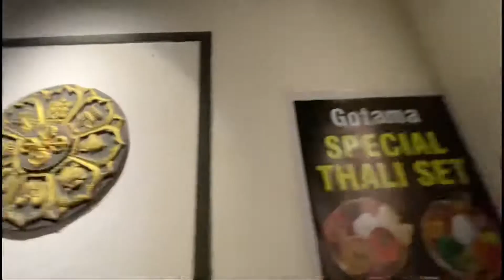A DAY OUT WITH MY GIRL FRIENDS 💕funday || It’s Kimcho Dolma 🧚🏻‍♀️